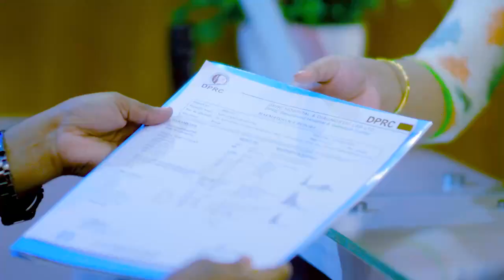কোমর ব্যথা? প্রচন্ড ব্যথা? জানুন মুক্তির উপায় Best PLID or Back Pain Treatment Ever In Bangladesh